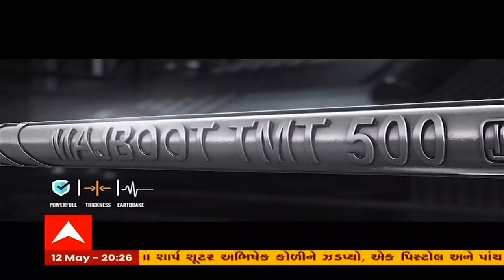હું તો બોલીશ LIVE : રઝળતા મોતને ખૂંટે કોણ બાંધશે? | RONAK PATEL | Gujarati news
જુઓ લાઈવ